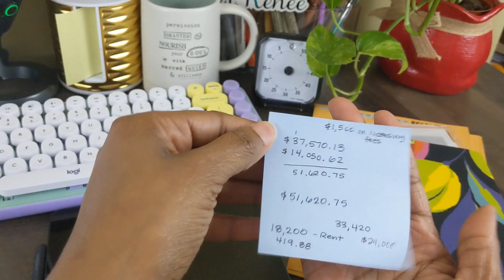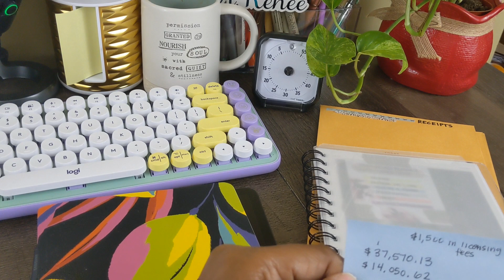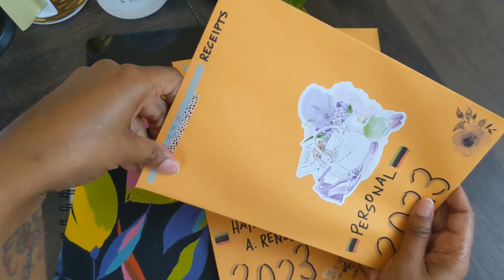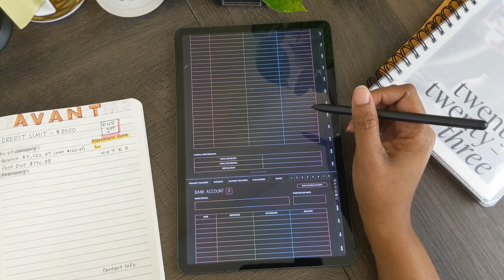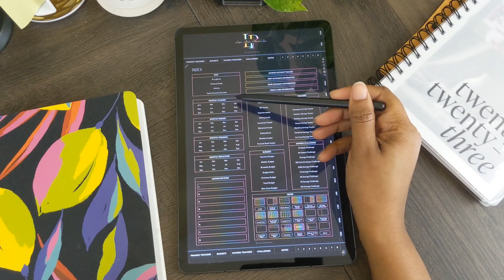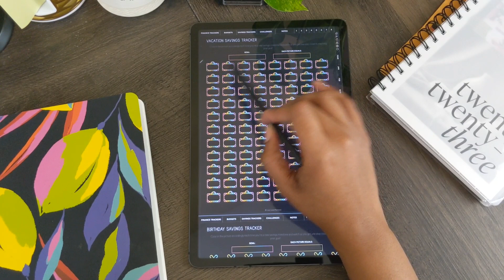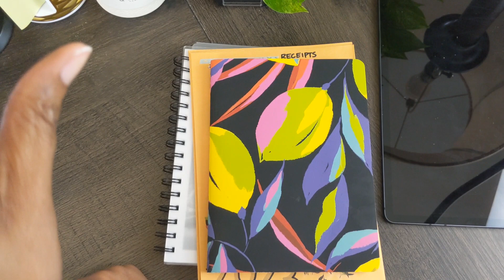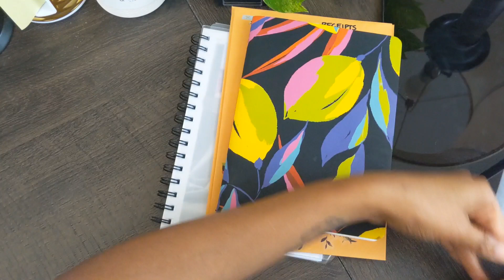DEBT CONFESSION | I CAN'T AFFORD TO BE A HAIRSTYLIST| CHAT WITH ME | STATIONERY MEETS ACCOUNTABILITY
Welcome to the channel! In today's DEBT CONFESSION video, we will discuss why I can no longer afford to be a hairstylist. I discovered this by using my stationery tools intentionally. Join the talk-through and gain tips on things you can add to your financial journey! ENJOY

CHAPTERS
00:00
0:20 BY THE TITLE
1:30 WHY I AM LEAVING THE HAIR INDUSTRY
2:08 LEARNING FROM MY MISTAKES
2:50 2022 HAIR EARNINGS/DEBT EXPOSED
5:48 WRITE IT DOWN
6:57 IRS AUDIT
7:40 RECEIPT SUGGESTION
8:23 RECEIPT APP
9:27 FINANCIAL BRAIN DUMP BREAKDOWN
10:50 HOW I USE MY FINANCIAL PLANNER
11:29 TRACK YOUR INCOME AND EXPENSES
13:40 CALLING MYSELF OUT
15:25 DIGITAL BUDGET PLANNER
15:54 NAME OF DIGITAL PLANNER
16:30 FINANCIAL GOAL - DIGITAL PLANNER
16:46 DEBT TRACKER - DIGITAL PLANNER
21:41 MAKING REALISTIC DECISIONS
24:13 QUESTION OF THE DAY

Samsung Galaxy S7 Tablet
6X9 Manila Envelope